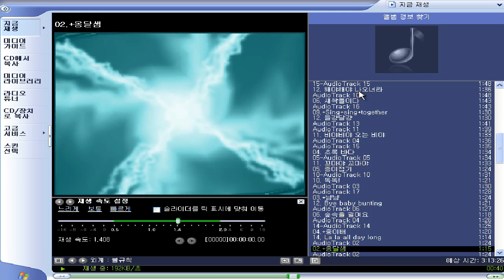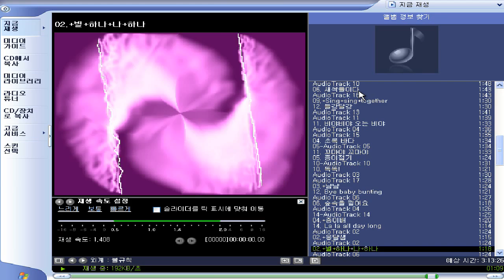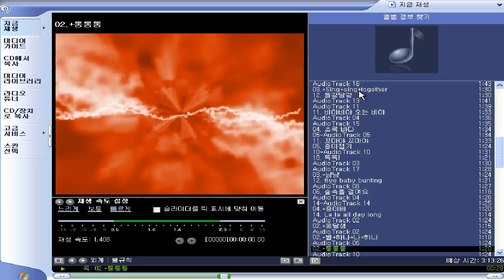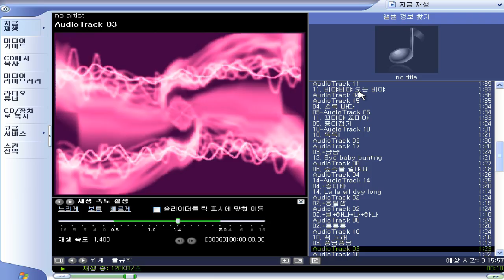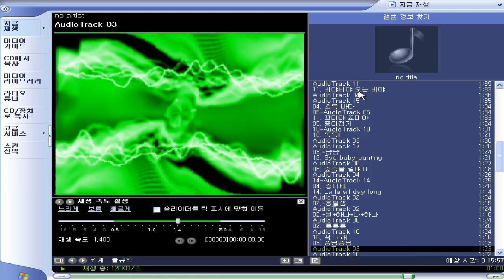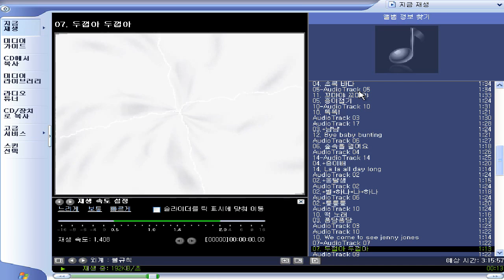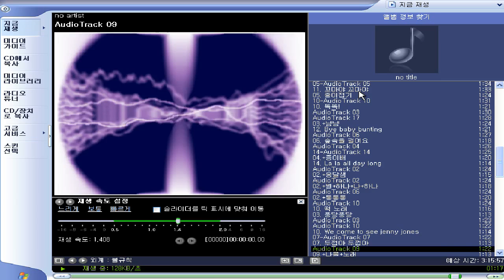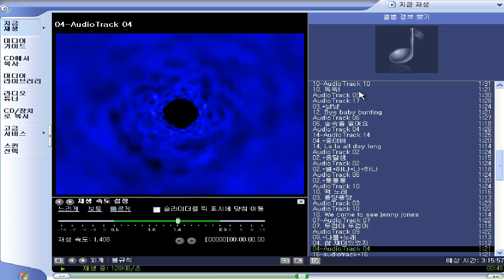베이비 몬테소리 동요모음